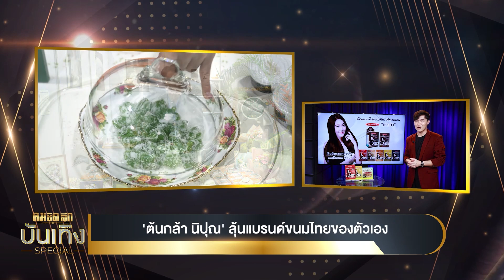'ต้นกล้า นิปุณ'ลุ้นแบรนด์ขนมไทยของตัวเอง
คนดัง Onstage มาเปิดใจพูดคุยกับ หนุ่มต้นกล้า นิปุณ ที่ล่าสดุเพิ่งเปิดตัวแบรนด์ขนมไทยสูตรโบราณไป เรียกว่าขายดิบขายดี ซิกเนเนอร์คือ ขนมหยกมณี มีที่มาอย่างไรไปฟัง